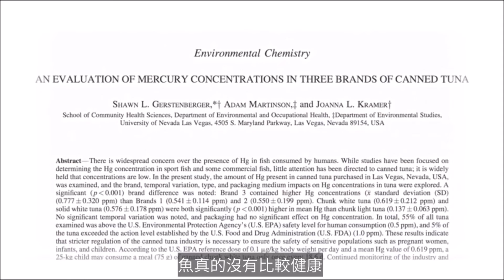白肉讓你健康無虞？無魚恐怕更健康！Red Meat Is Bad, So White Meat Is Better...NOT!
紅肉既不健康、又是全球暖化的最大元兇之一，因此越來越多人開始以白肉（如魚、雞、鴨）取代紅肉。但這樣究竟能讓我們健康無虞，還是健康應該要「無魚」呢？

People think that they are going to be healthier by giving up red meat and eating poultry and fish instead. Stop and watch this for a minute…